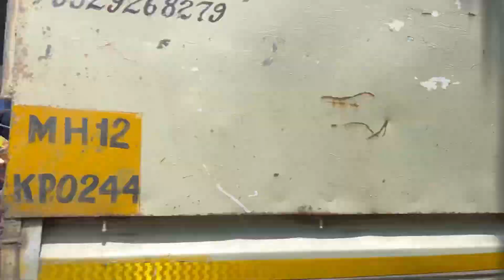Last Day in Pune 😢||share things with Priyanka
Musician: @iksonmusic

Musician: ASHUTOSH